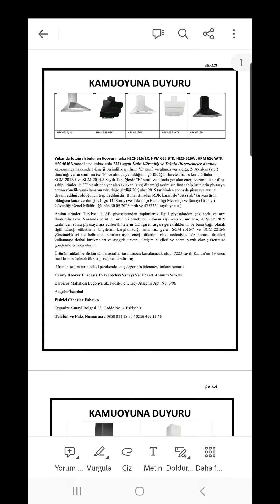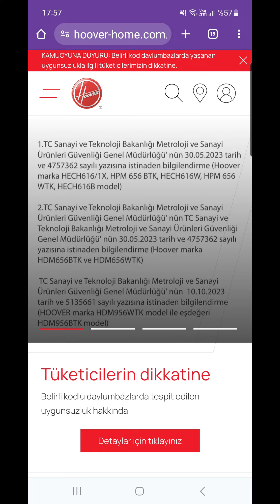Kusurlu Üretimden Sıyrılmaya Çalışmak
İnsan utanmazlığı kadar bir de firma utanmazlığı kavramı var malumunuz.

Bu içeriğimde sizlere bi firmanın kusurlu üretim yapıp sonra Devlete yakalanıp toplama kararı sonrası nasıl utanmadan tüketicilerin yüzüne telefon kapattığını ve nasıl 3 kuruş para ödeyip işin içinden sıyrılmaya çalıştığını anlatmaya çalıştım.

Bu gibi bir konuda sorun yaşayan tüketiciler için Tüketici Hakem Heyetlerine başvuruda bulunmanızı kolaylaştıracak şekilde dilekçe örneğini siteize ekliyorum.

İnceleriz Forum'da İnceleyenler Kulübü'ne Siz De Dahil Olun!